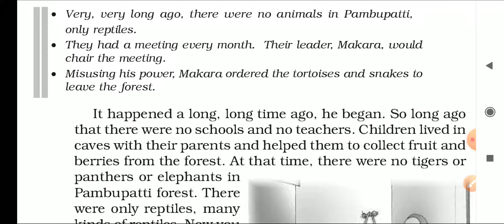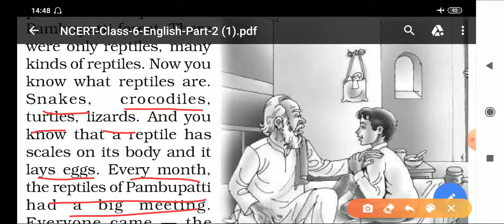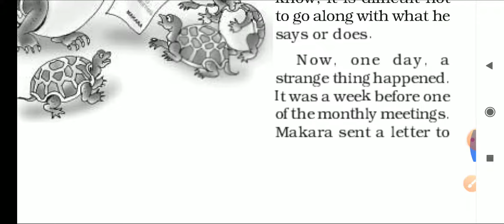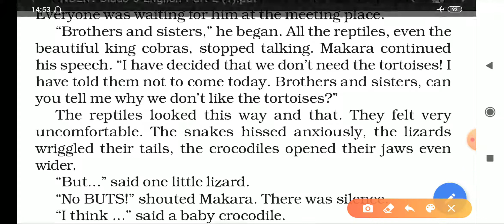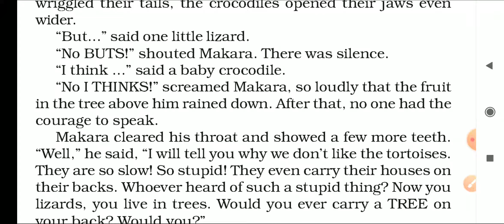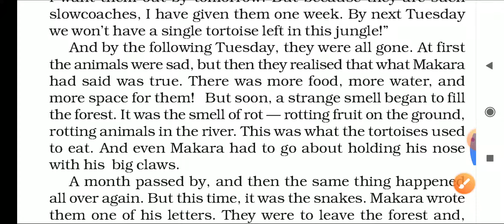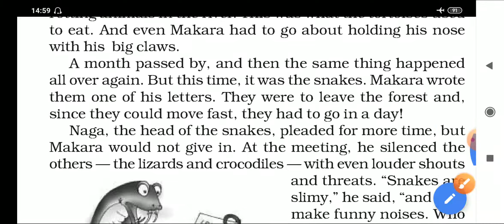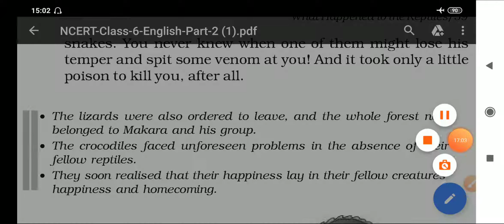Class-6 NCERT English Supplementary Chapter-9 What Happened to the Reptiles(Part-2) easy explanation